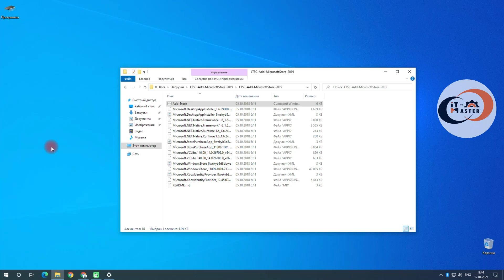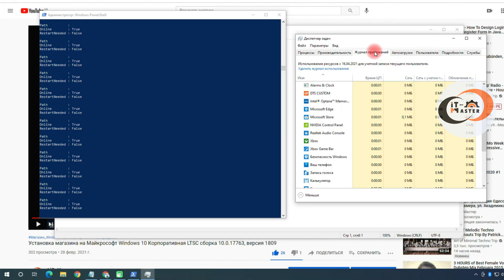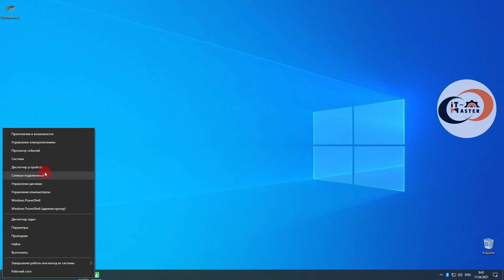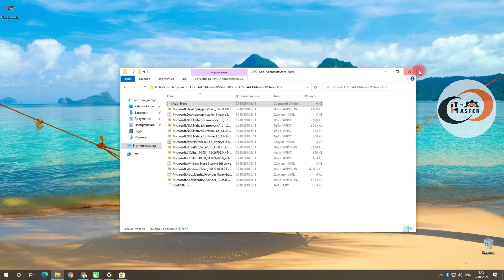✅ Как установить Microsoft Store Windows 10 2021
В этом видео покажу, как удалить магазин на Windows 10 и все встроенные приложения. Как установить только Microsoft Store в Windows 10 20H2 и необходимые приложения как панель управления Intel, Nvidia, Realtek и так далее все что Вам необходимо.

1. Выполняем команды в PowerShell от имени Администратора:

Get-AppxPackage -AllUsers | Remove-AppxPackage
Get-AppXProvisionedPackage -Online | Remove-AppxProvisionedPackage -Online
shutdown -r -t 120

2. Скачать дистрибутив магазина  Windows 10 для дальнейшей установки из этого видео в описании:

3. Наслаждаемся работой магазина на Вашей версии Windows 10!

Навигатор по видео:
00:00 Как установить Microsoft Store на Windows 10 2021. Вступление.
00:38 Как удалить магазин Windows 10 и все встроенные приложения.
02:20 Проверить какая версия и релиз  Windows 10.
02:43 Устанавливаем магазин на Виндовс 10.
02:53 Проверяем работу магазина на Виндовс 10.
03:30 Устанавливаем панель управления Nvidia Control Panel.

В нынешнее время просто удивительно, как мы можем делиться своим знаниями и умениями  с таким количеством людей по всему миру, независимо от нашего физического местонахождения. Во многих отношениях мы становимся все более взаимосвязанными со всем миром, и у нас есть общий опыт того, чтобы двигать этот мир к лучшему!

Спасибо всем, кто поддерживает нашу миссию!